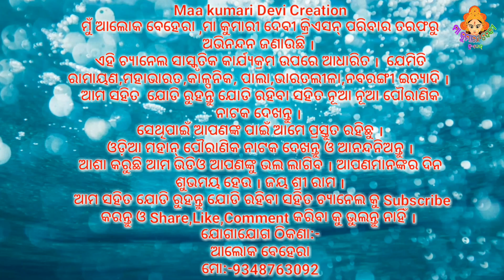ଶିବଙ୍କ ବଳ ରେ ମୁ ବଳିୟାର ।।jatra Ladubaba||Nayagarh||Rama Hanu judha